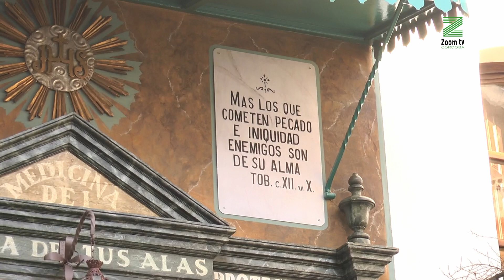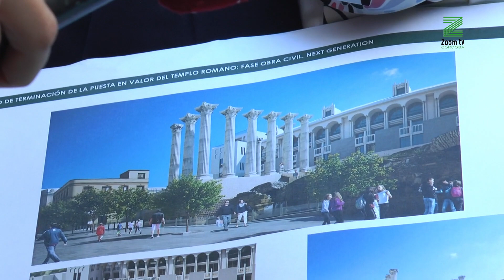El retablo de la calle Lineros ya luce en todo su esplendor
Tras una remodelación de 35.000 euros, el altar vuelve a brillar como en sus mejores tiempos